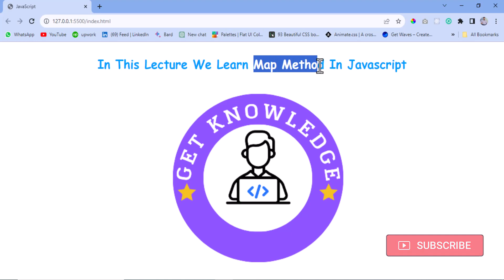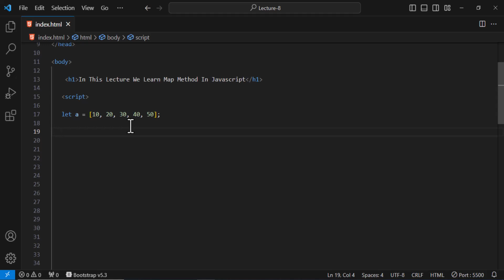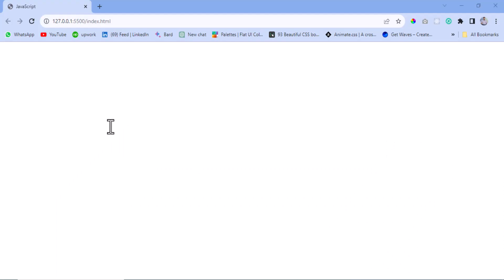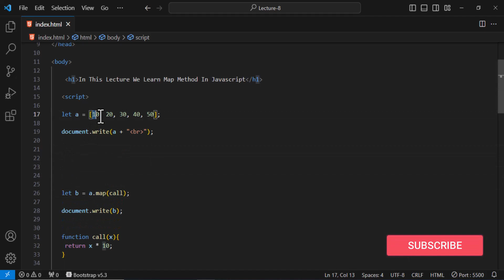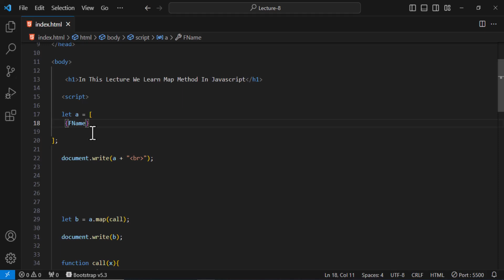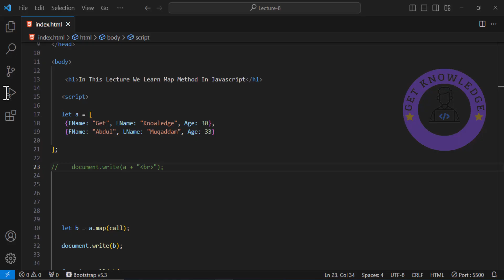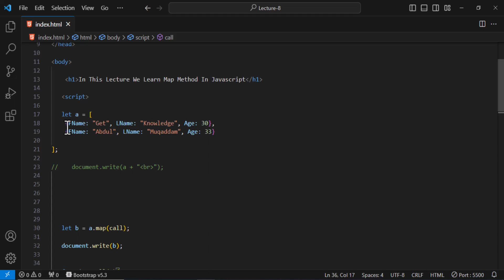Map Method() In Javascript - Urdu | Get Knowledge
"Master the JavaScript map() method in this comprehensive lecture!

The map() method is a powerful tool for manipulating arrays, enabling you to transform data with ease.

In this video, we'll delve deep into its functionalities, exploring how it simplifies code by iterating through arrays and applying functions to each element.

Whether you're a beginner or looking to enhance your JavaScript skills, join us to unlock the potential of map() and level up your programming expertise."

📚 Resources:
💻 How To Create Frontend Design With Bootstrap Tutorial link in blow.👇
💻 How To Create Responsive Design With Bootstrap - Step By Step Tutorial link in blow.👇

Don't miss out on this opportunity to strengthen your JavaScript foundation and boost your programming expertise. Watch the video now and elevate your coding journey!

We love hearing from our viewers and are here to help.

Happy coding! 🚀✨